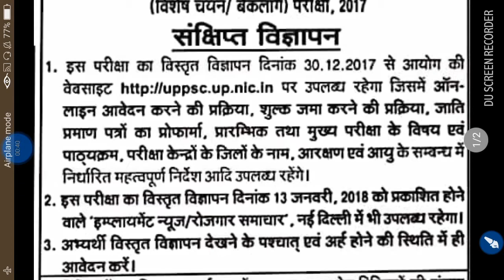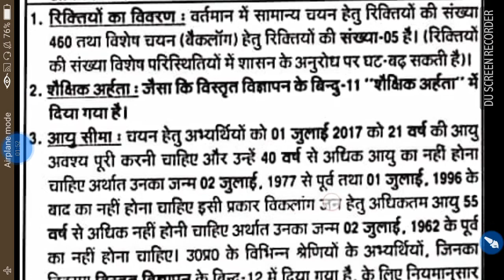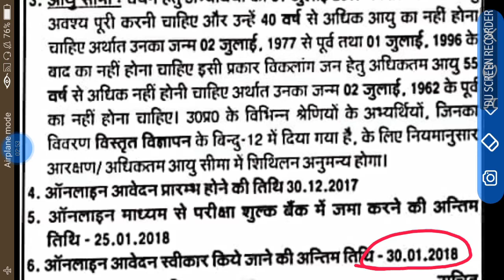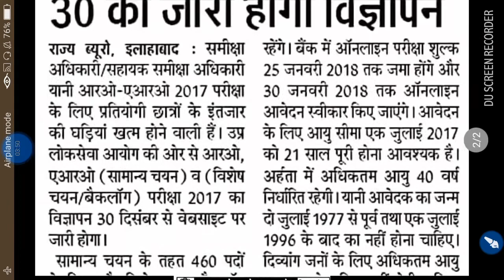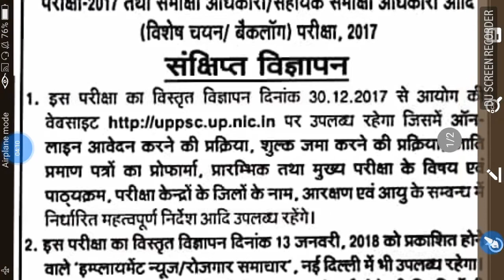UPPSC समीक्षा अधिकारी /सहायक समीक्षा अधिकारी का official notification (lower pcs)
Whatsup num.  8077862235